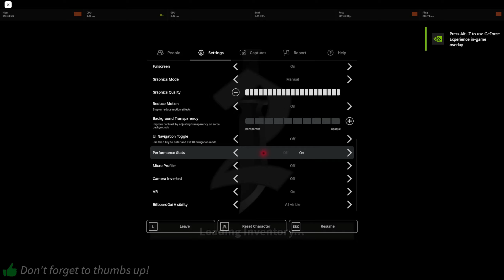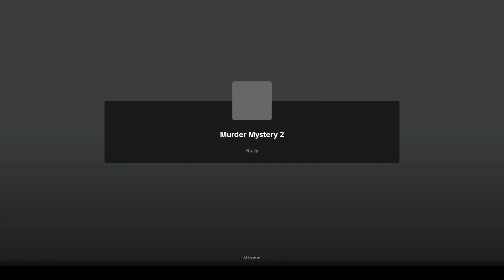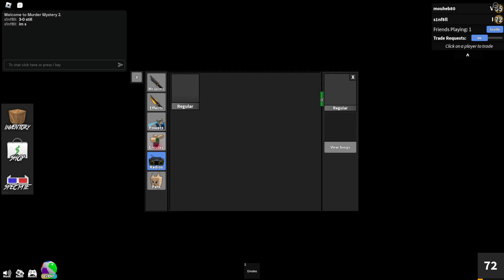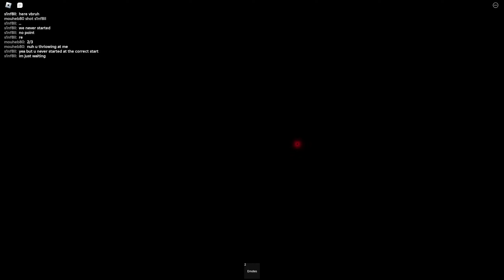Let me pay you with breaking point items 💀| Roblox mm2 bet scammer